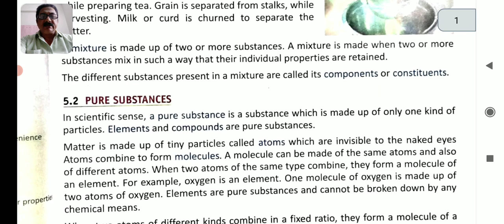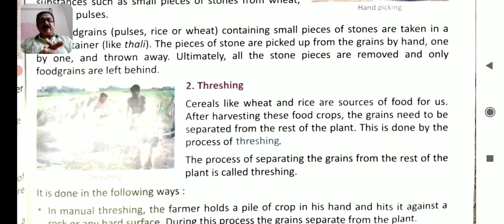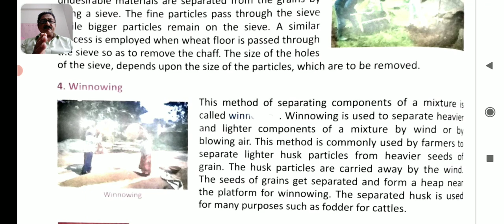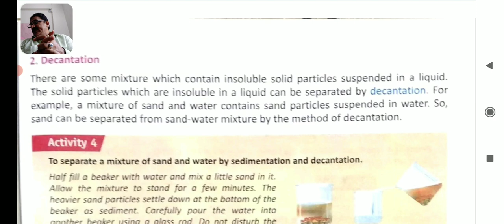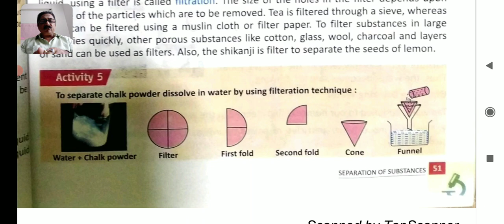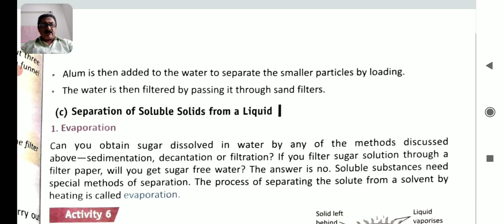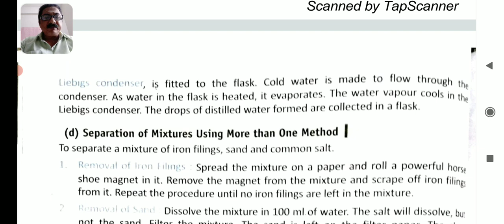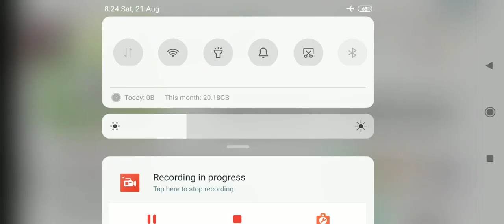std- 6th, science, ch-5, separate of substances-part-2